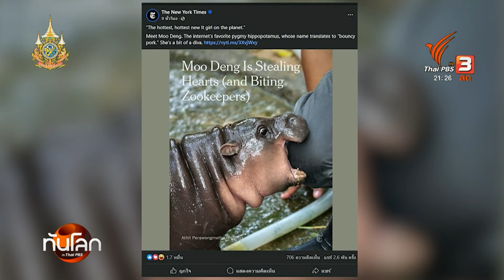นิวยอร์กไทมส์ยก “หมูเด้ง” เป็นสาวฮอตที่มาแรงที่สุดในตอนนี้ | ทันโลก กับ Thai PBS | 25 ก.ย. 67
"หมูเด้ง" ฮิปโปแคระขวัญใจมหาชนจากสวนสัตว์เปิดเขาเขียว ยังคงสร้างกระแสไวรัลทั่วโลกอย่างต่อเนื่อง

The New York Times สื่ออเมริกันชั้นนำ เผยแพร่บทความที่พาไปทำความรู้จัก "หมูเด้ง" หรือ bouncy pork และยกให้ความโด่งดังของหมูเด้งเทียบเท่ากับความโด่งดังของฟีโอนา ฮิปโปดาวเด่นของสวนสัตว์ซินซินนาตี ในรัฐโอไฮโอของสหรัฐฯ